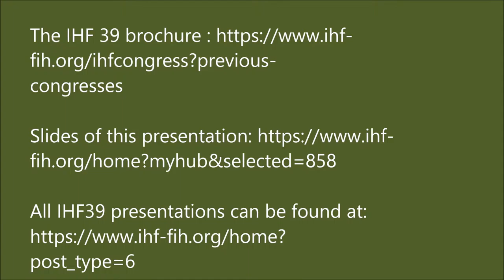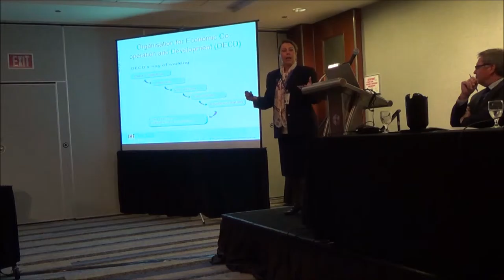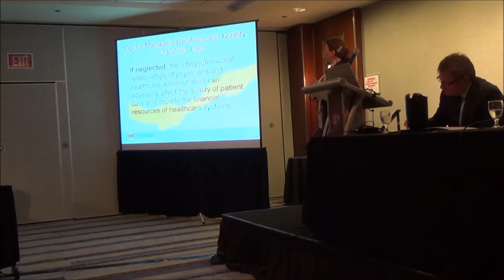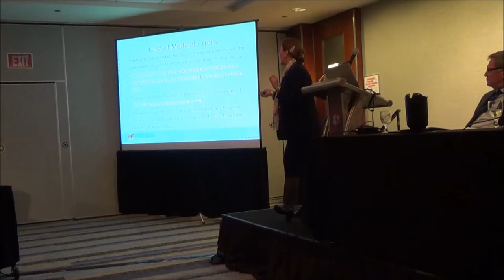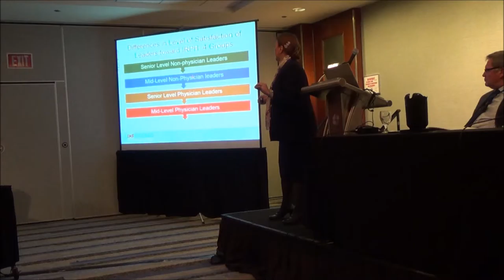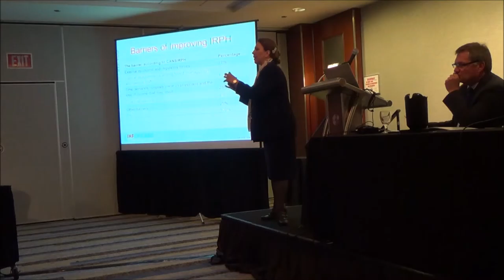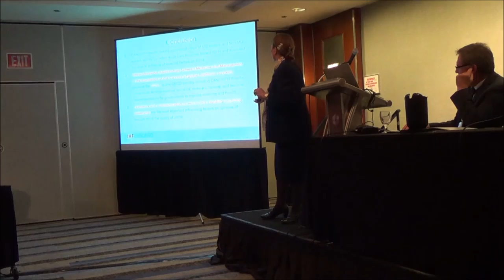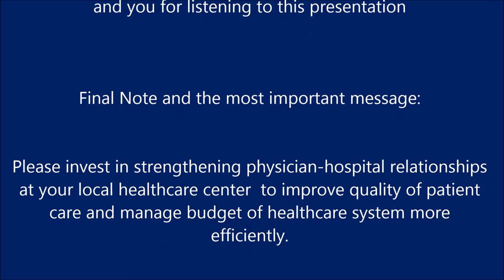International Hospital Federation’s World Hospital Congress (IHF39) - Dr. Atefeh Samadi-niya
The International Hospital Federation’s 39th World Hospital Congress (IHF39) welcomed national and international healthcare leaders to Chicago this past October.

Through her research and presentation Interprofessional Relationship of Medicine and Management is the Foundation of Success of Global Healthcare Systems Dr. Atefeh Samadi-niya suggests methods to improve the quality of Physician-Hospital Relations (PHRs) in the Canadian healthcare system based on the opinions and perspectives of healthcare leaders across all provinces and territories who participated in the Canadian National Study of Interprofessional Relationships between Physicians and Hospital Administrators (CANSIRPH).

This video was provided by Dr. Atefeh Samadi-niya.